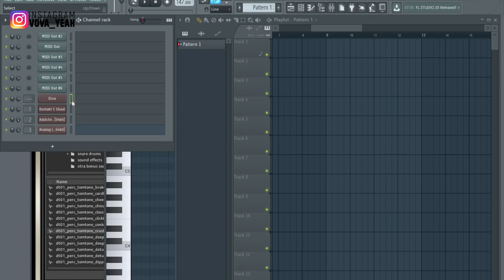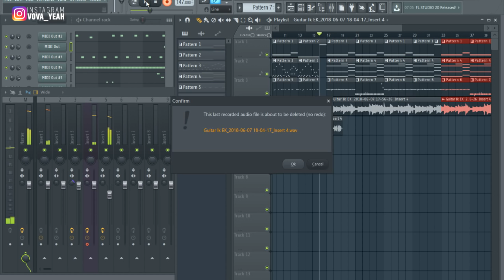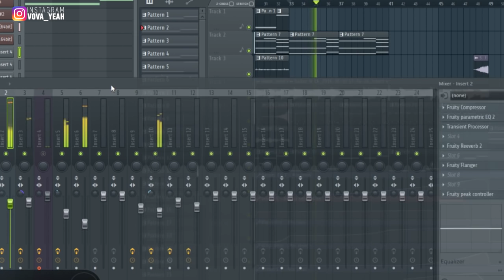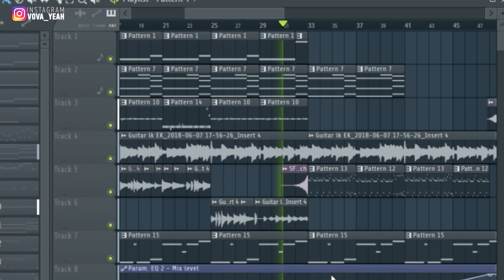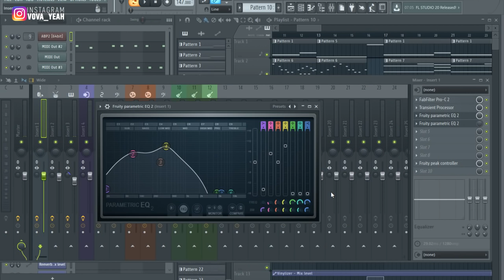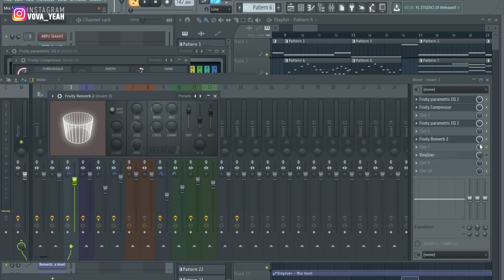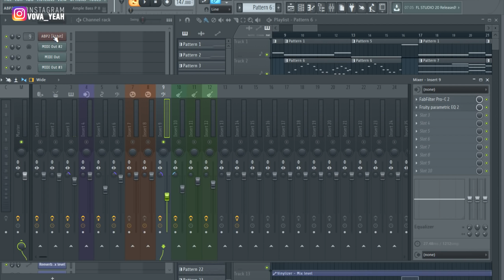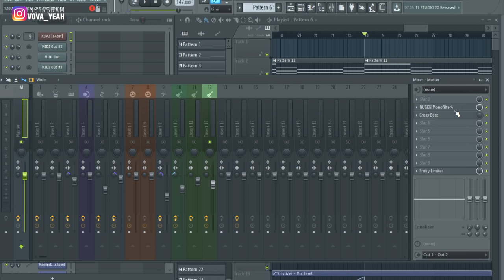Пишем инди-поп (или пост рок?)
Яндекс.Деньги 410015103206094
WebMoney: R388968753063